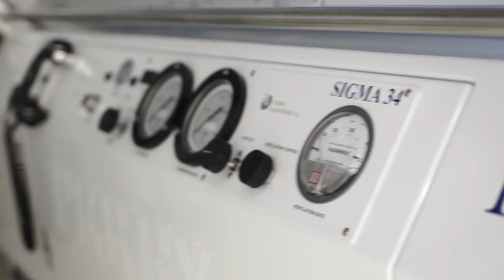Meet Dr. Bernbach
Meet Dr. Bernbach, a Podiatrist who is proud to be a part of the Waterbury Health Network.